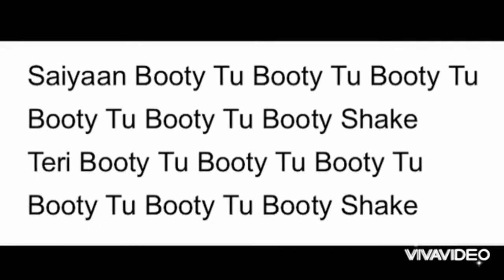Booty shake ft.@Triggered insaan 🙈❤️ll Meme alert🚨 ll Watch till the end😂ll